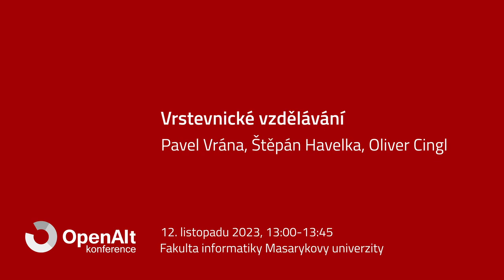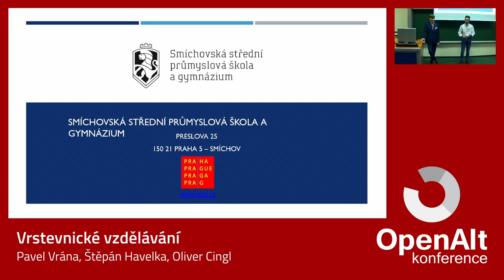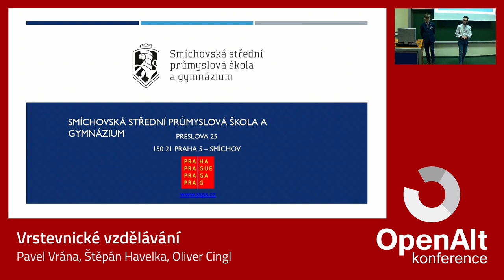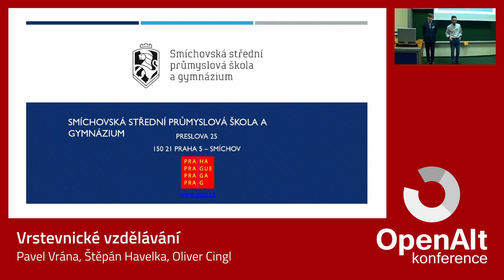Pavel Vrána, Štěpán Havelka, Oliver Cingl: Vrstevnické vzdělávání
Vrstevnické vzdělávání